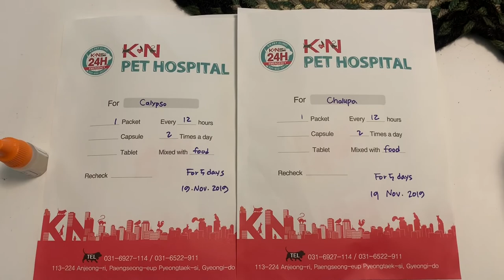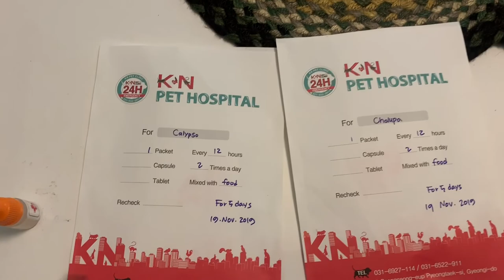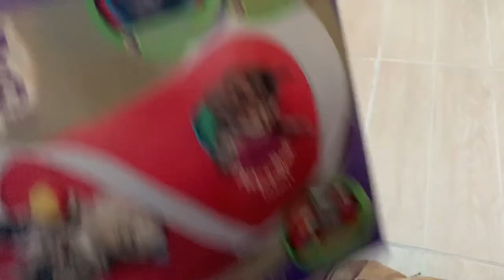First Time Taking My Kittens to a Korean Vet | Watch Them Play With Their New Toys